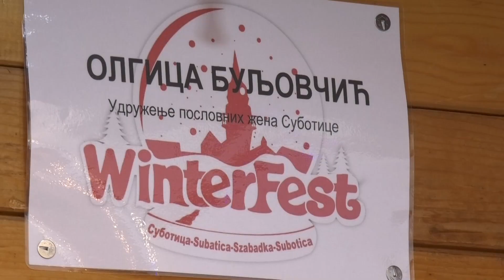"Winterfest" do 8. januara